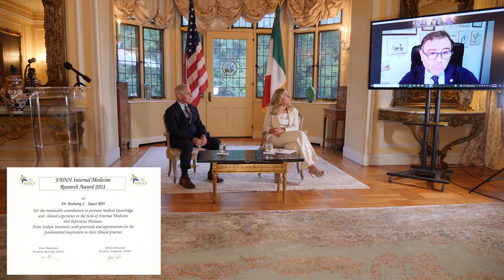FADOI Internal Medicine Research Award 2021 - Anthony Fauci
To Dr. Anthony S. Fauci MD,
for the invaluable contribution to promote medical knowledge and clinical experience in the field of Internal Medicine and Infectious Diseases.
From Italian Internists with gratitude and appreciation for his fundamental inspirationin in their clinical practice.